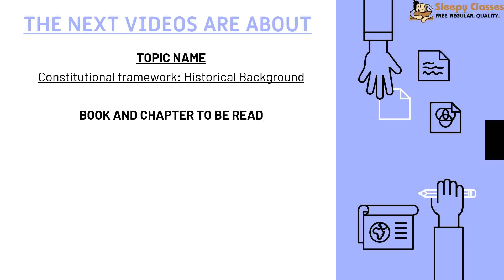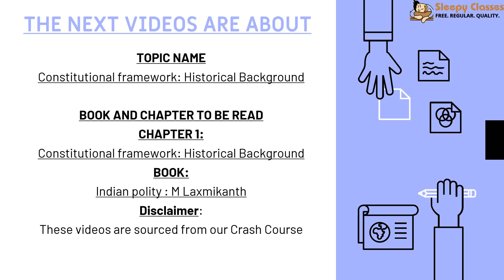TTL - Polity 15 - Polity Level 2 - GS Batch 2019 || Civil Services || UPSC || IAS